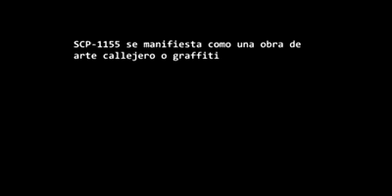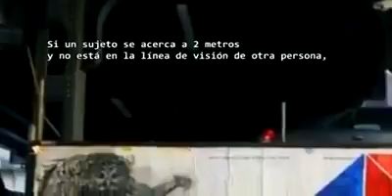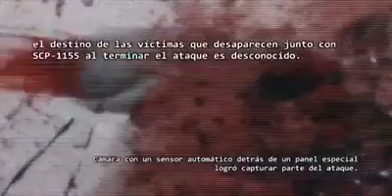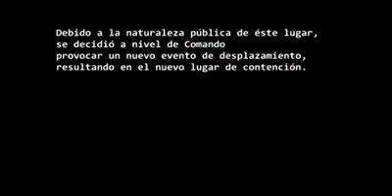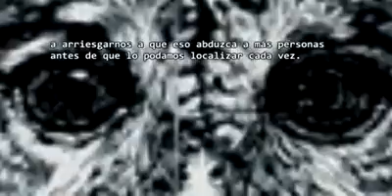SCP- 1155 - ARTE CALLEJERO DEPREDADOR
Tambien si quieren pueden dejar en los comentarios algunas cositas como para que yo pueda mejorar :)
Atte: JeanRed Legend.